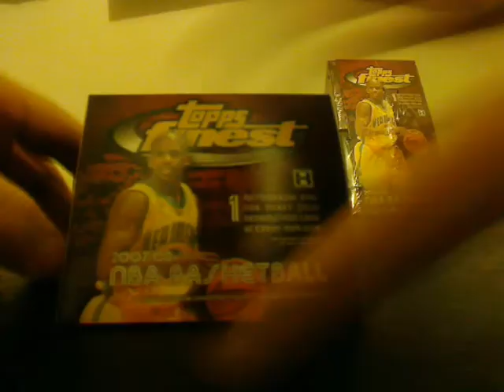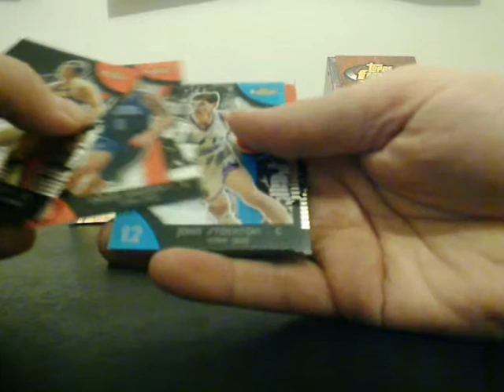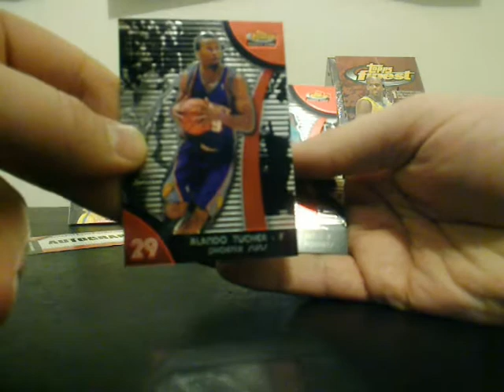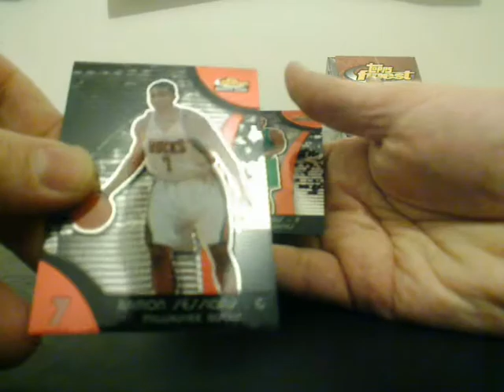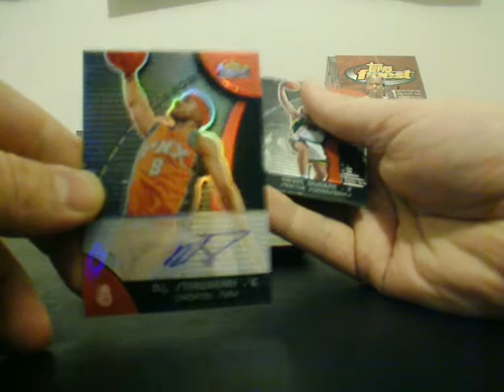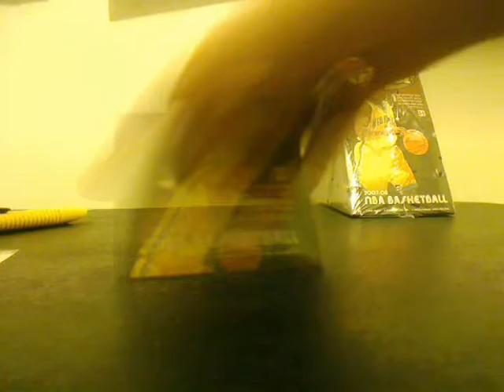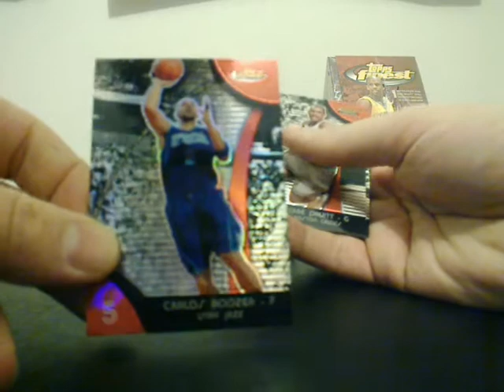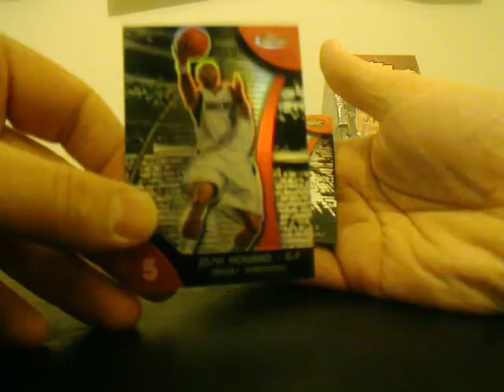Box 5 Group Break 07 08 Topps Finest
Box 5 of the Group Break